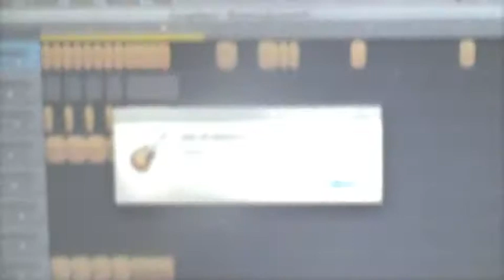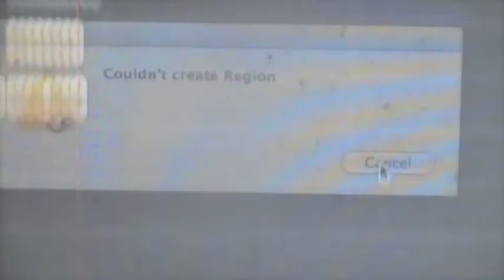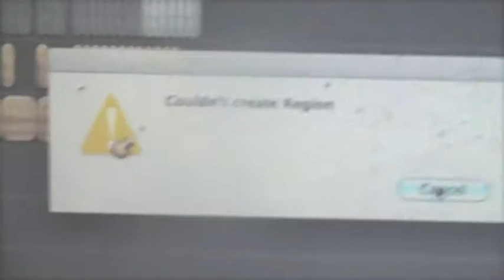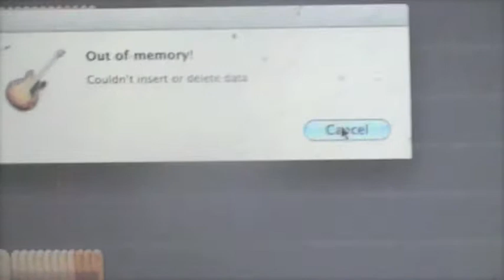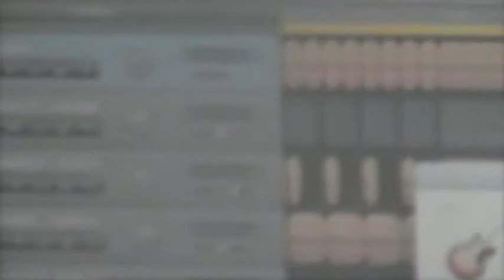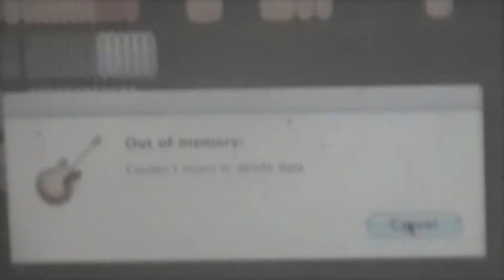when black hair goes wrong/(F*ck Macbook's).lol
Me having a frustrating day. enjoy
F*ck Apple